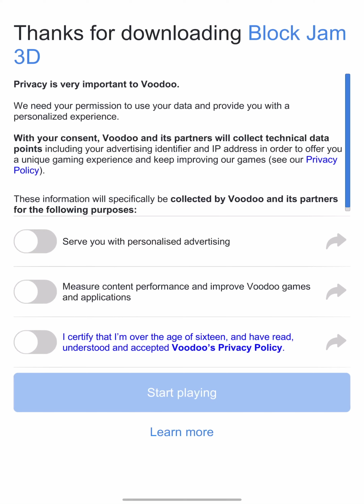Block Jam 3D Gameplay Video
First session. Levels 1 - 13: Cozy Castle area completed.